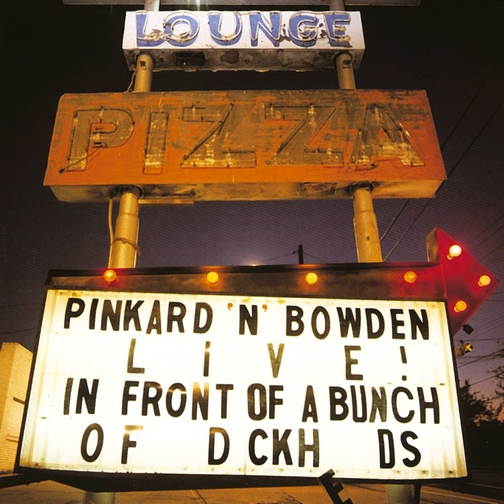Folk Music (Libyan on a Jet Plane)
Folk Music (Libyan on a Jet Plane) · Pinkard And Bowden

Live In Front Of A Bunch Of D-ckh--ds

Additional  Vocals: Amanda Pinkard
Background  Vocals: Bruce Dees
Acoustic  Guitar: Byrd Burton
Electric  Guitar: Byrd Burton
Background  Vocals: Carol Chase
Additional  Vocals: Daniel Johnston
Percussion: David Humphreys
Keyboards: Dennis Burnside
Background  Vocals: Dennis Wilson
Acoustic  Guitar: Don Potter
Ad  Libs  Vocals: Doug Grau
Drums: Eddie Bayers
Drums: James Stroud
Producer: Jim Ed Norman
Additional  Vocals: Karen Bowden
Background  Vocals: Lisa Silver
Bass: Michael Bowden
Keyboards: Mike Lawler
Additional  Vocals: Pam Jobe
Producer: Pinkard & Bowden
Acoustic  Guitar: Richard Bowden
Electric  Guitar: Richard Bowden
Vocals: Richard Bowden
Drums: Roy Yeager
Bass, Vocals: Sandy Pinkard
Pedal  Steel  Guitar: Sonny Garrish
Acoustic  Guitar: Steve Gibson
Electric  Guitar: Steve Gibson
Writer: John Denver